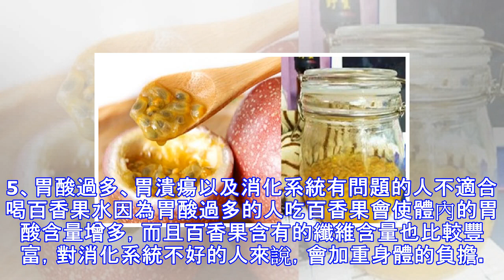百香果能治療失眠、促進排毒、增強免疫力，但是這樣泡水喝才最好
百香果能治療失眠、促進排毒、增強免疫力，但是這樣泡水喝才最好 百香果果瓤多汁液，加入重碳酸鈣和糖，可製成芳香可口的飲料，還可用來添加在其他飲料中以提高飲料的品質。種子榨油，可供食用和制皂、制油漆等。花大而美麗，沒有香味，可作庭園觀賞植物。那麼百香果怎麼泡水喝好呢？一、百香果蜂蜜茶1、準備一個百香果、適量的蜂蜜、適量的溫水或者是涼開水。2、將百香果切開，用勺子挖出裡面的果肉，放入杯中，然後加入適量的水和蜂蜜，攪拌均勻就可以喝了。 3、最好可以將百香果蜂蜜茶放冰箱冷藏一會兒，冰鎮後的百香果蜂蜜水會更加好喝哦！二、百香果檸檬茶1、準備40毫升、七喜汽水、一個百香果、1-2片新鮮的檸檬。2、切開百香果...